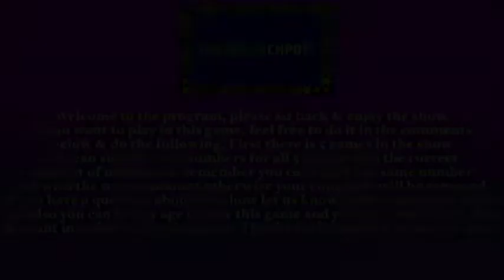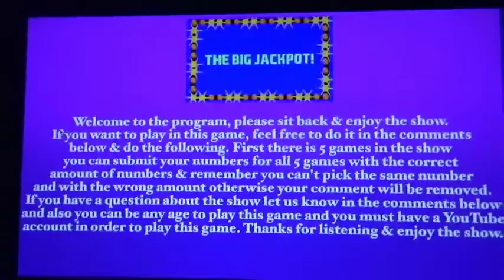Annoucement video of The Big Jackpot! *VOTE ENDED*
Watch to see of how you can play in the comments below & see the intro included! I hope you enjoy!
DEADLINE: May 5th, 2020 3:00 PM EST/12:00 PM PDT
The 5 Games:  “2 for the money”, “3 For 3”, ”4 in 1”, “High 5 for money” & "The Big Jackpot".
RULES: 1. You can play for all the games 2. You can’t choose the same number 3. If you want to play you must have a "YouTube" account &  put your guesses in the comments below for the next episode & do the same for the premiere Etc.
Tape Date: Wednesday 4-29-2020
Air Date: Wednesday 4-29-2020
Heres the link to the Materials that used for this video:
Powerdirector 17
Follow me on YouNow!
UserName: David3000
Me on Roblox!